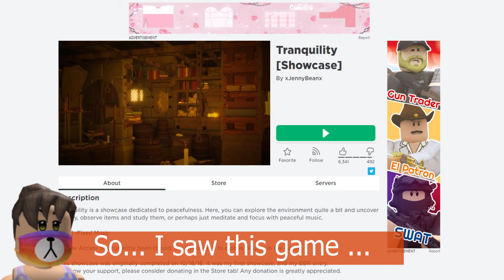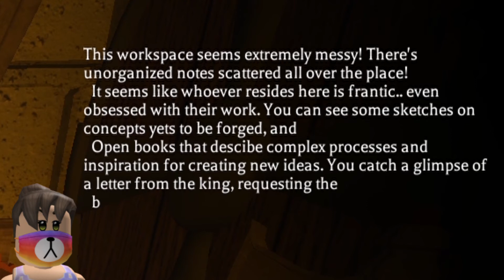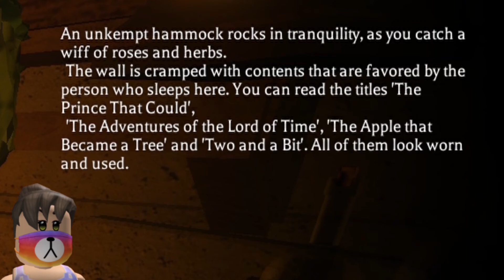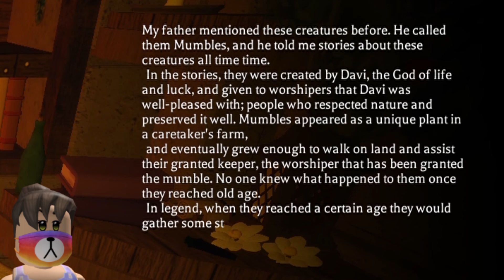Reaction Video | Tranquility | Roblox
🌐 World! 🌐 Here comes another reaction video on Roblox 🎮 The thing is... I told you before that I'll be posting two times a week 😅 So one thing's for sure, I'll be posting one or two times a week (Tuesday and Friday/ Tuesday or Friday) 😱 Wait for more reaction videos next week 😏 Be sure to comment down below what you think about the game or just say something about my performance 😁 Don't be shy to tell me what to improve so that I can provide you better videos for the next weeks 🙂 Thanks for stopping by 🥰

You can suggest any games you like 👍